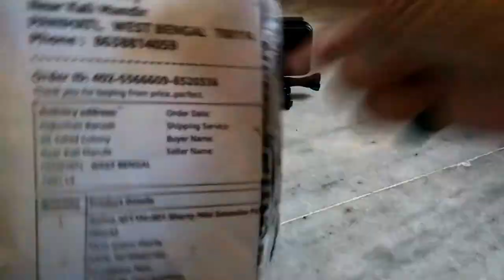GoPro Shorty Review | Mini Extension Pole and Tripod | Bucket List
Hi friends,this video is about the unboxing of the GoPro shorty from amazon & it’s features with my way. Hope you’ll like.

For Travel queries (NO OTHER SUPPORT)

Bucket List (Rajlochan Baruah)